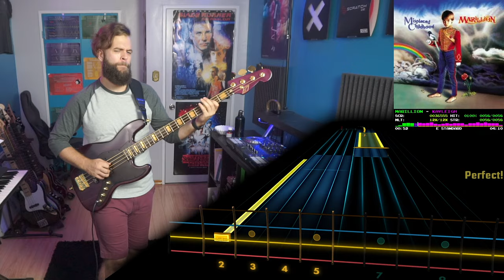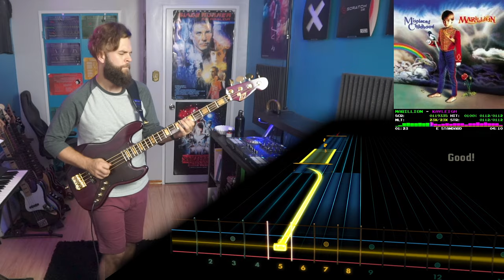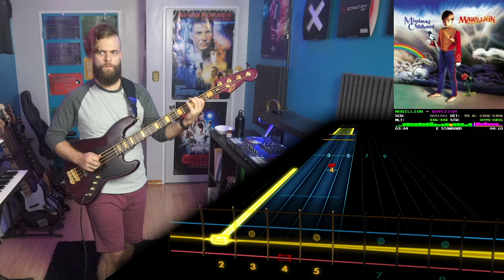Marillion－Kayleigh｜Rocksmith Bass Tabs [E Std]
Marillion－Kayleigh
_Misplaced Childhood_ (1985)
*Arrangement:* Bass
*Tuning:* E Standard
*Chart By:* SlickWilly